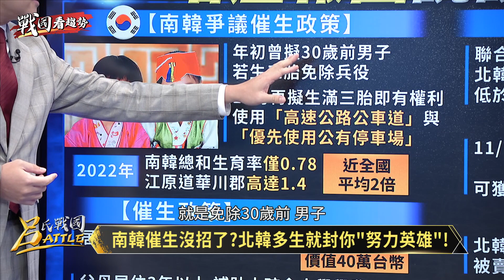【呂氏戰國Battle 精華】中國丐幫入侵東南亞 街頭行乞月收可破百萬!｜呂捷｜20231128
中國丐幫入侵東南亞 街頭行乞月收可破百萬!
主持人：呂捷

⭐️每週一到三
晚間11：00首播 CH52華視新聞資訊台